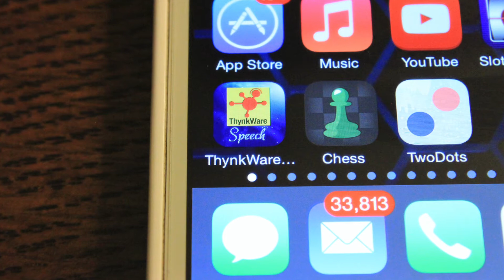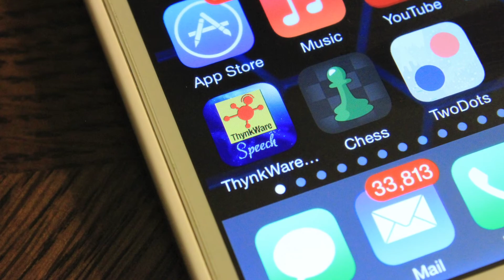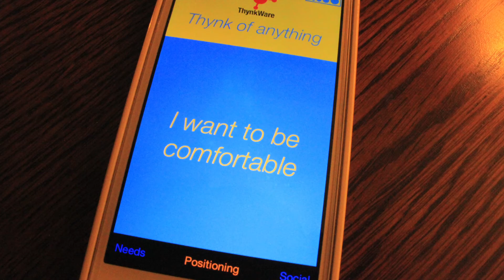ThynkWare Speech Mind-Controlled speech on an iPhone - Control your devices with your mind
ThynkWare Speech is currently being developed to help individuals with ALS, Locked-In Syndrome and other speech challenges find a way translate thought to speech in order to communicate basic needs and other sentences. This software use EEG brainwaves and speech synthesis to speak through a smartphone. This example shows an iPhone but we will also support Android. We are currently looking for funding for this venture.

ThynkWare provides a thought-to-control layer for your everyday devices. Built upon a Patent Pending technology for a mind-controlled virtual assistant on a smartphone device, we have created a new BCI (brain-computer interface) that changes the way we will do computing.

ThynkWare provides the interface layer between your brain and your devices.With ThynkWare, anyone can use their thoughts to control their smartphones, tablets, home, office,TV, robots, clothing and even plants.ThynkWare creates a new way of computing by allowing everyone to "thynk" to interact with devices, social networks, and other people.The ThynkWare interface is the next step in computing following the invention of the mouse and personal computer.

Back our project and receive great rewards!